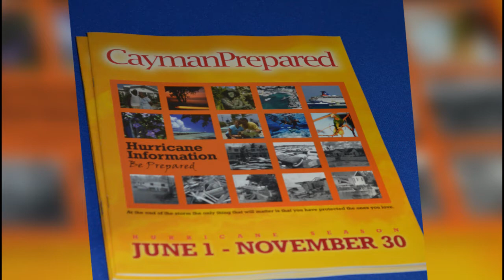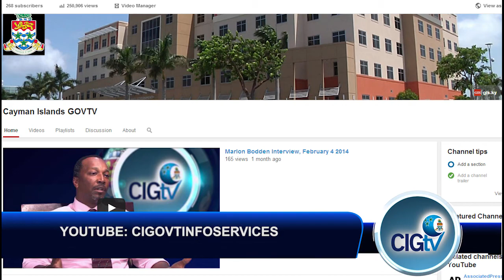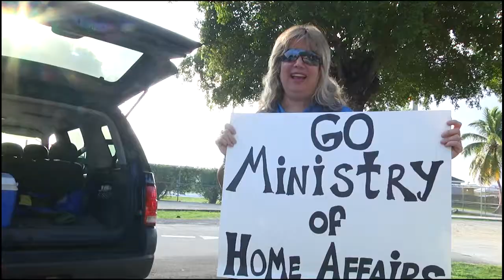CIGTV News Update 349, 28 May 2014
On your CIG TV news update today, the Northside Primary school is officially renamed, while it was the battle of the books at the George Town Library on the weekend, find out which school took home the trophy. Finally hurricane season is days away and you're being encouraged to be prepared.